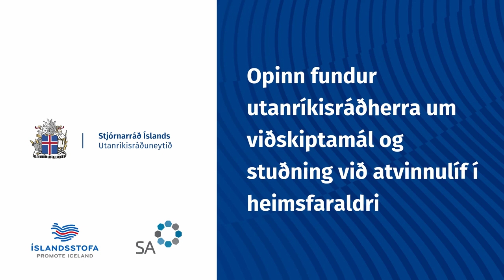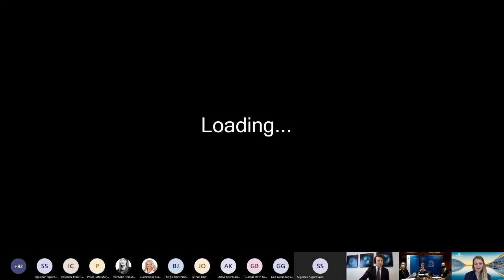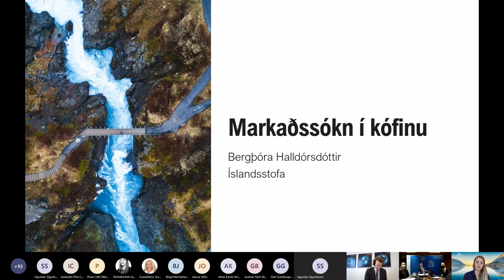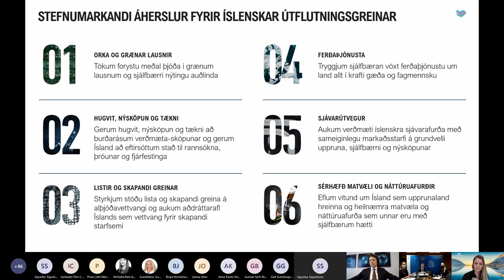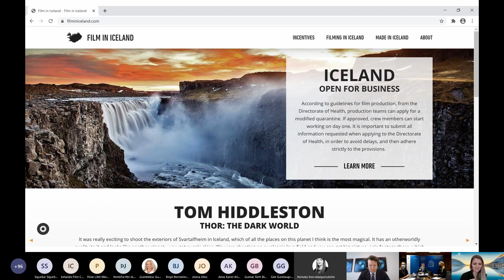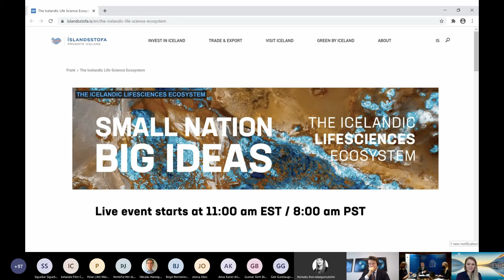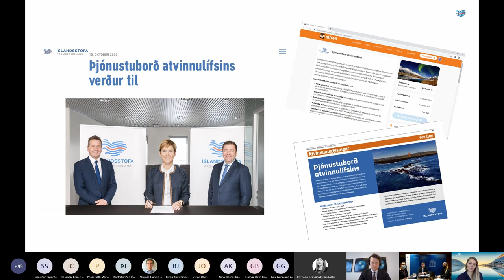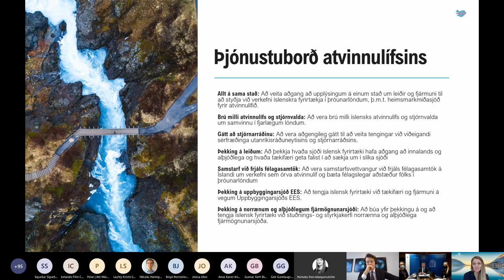Op­inn fund­ur ut­an­rík­is­ráðherra um viðskipta­mál og stuðning við at­vinnu­líf í heims­far­aldri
Guðlaugur Þór Þórðarson utanríkis- og þróunarsamvinnuráðherra efndi til opins fjarfundar um viðskiptamál og stuðning við atvinnulífið í heimsfaraldri, í samvinnu við Íslandsstofu og Samtök atvinnulífsins, fimmtudaginn 12. nóvember 2020.

Auk utanríkisráðherra tóku til máls Bergþóra Halldórsdóttir, forstöðumaður viðskiptaþróunar hjá Íslandsstofu, og Halldór Benjamín Þorgeirsson, framkvæmdastjóri Samtaka atvinnulífsins.